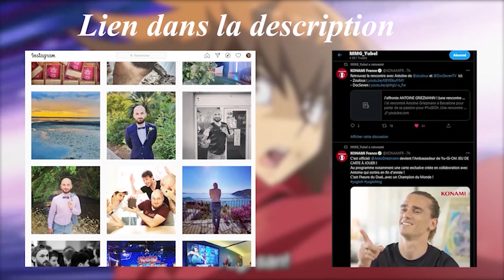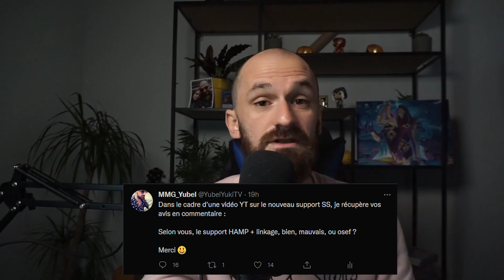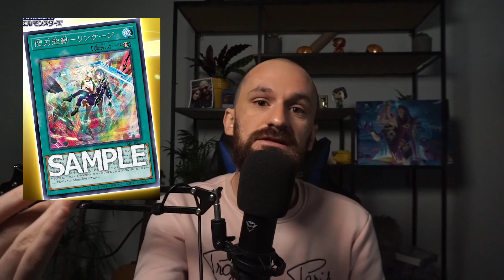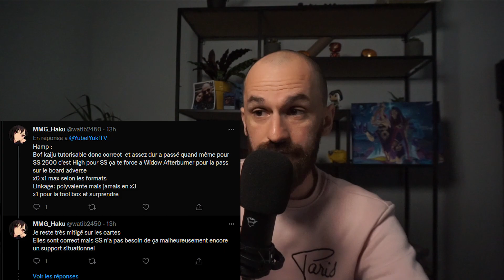DU SUPPORT SKY ARRIVE !!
Retrouve mon partenaire pour acheter tes produits Yu-Gi-Oh! et bénéficie de 3% de remise sur toute tes commandes avec le code YUBEL3:

Trouve des potes pour jouer à Yugi, Age Of, LoL.. Ou tout simplement suivre mes actualités :

~Yubel